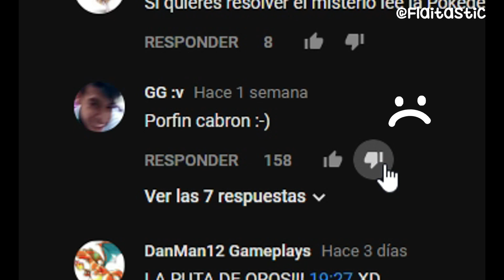¿PARA QUÉ SIRVEN los DISLIKES en los COMENTARIOS? (EXPLICACIÓN)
Es una duda que todos tenemos, ¿verdad? ¡Pues aquí te digo cuál es su función real!

En caso de que no hayan entendido la última parte:

El ratio de dislikes por like, entre otras cosas, es uno de los factores que define en qué puesto estará tu comentario. Alguien que tenga 720 likes y 350 dislikes quedará más abajo que alguien con 590 likes y 59 dislikes. ¿Por qué?

Aunque el primero tenga más likes que el segundo, el primero tiene 350 dislikes, dando como resultado 0,486 D/L (dislikes por like).

Sin embargo, el segundo tuvo 590 likes y 59 dislikes, dejando un número de 0,1 D/L.

El que tenga menos D/L tendrá más posibilidades de aparecer en el top de los «Mejores comentarios».

PD: era obvio que me iban a llenar el video de dislikes, perros.